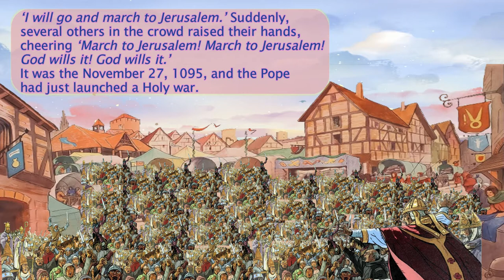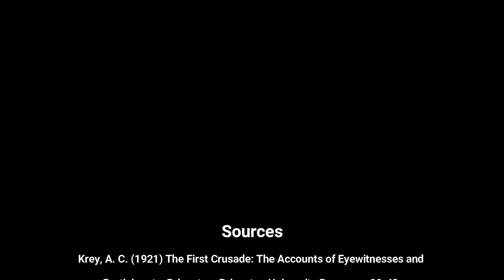World History Series: The Crusades - Episode 02: Where It All Begins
My Readables – World History Series will shed some light on history’s most controversial events that have become the turning point for human civilisation in the form of short narrative documentaries. The first instalment in this series is the Crusades, a series of religious wars initiated and supported by the Latin Church in the medieval period. The term ‘Crusade’ refers primarily to the Eastern Mediterranean campaigns between 1095 and 1271 that had the objective of conquering the Holy Land from Islamic rule.

In this episode 'Where it all begins, we will see how a simple requisition of help had been taken as an invitation to war. What makes the people of Constantinople to revenge and taken back Jerusalem after so many years of peace between Christians and Muslims?

About My Readables
Hello! My name is Ahmad Amir Ali and this is my blog channel where I shared my reflections and articles related to parental involvement and engagement with their kids. I am a secondary school educator and pursuing my further career in teaching and learning.

Thanks for stopping by and reading a bit about me! I’m glad you’re here! :)